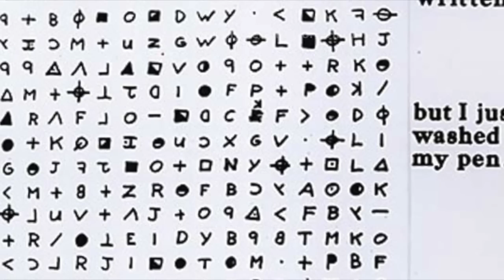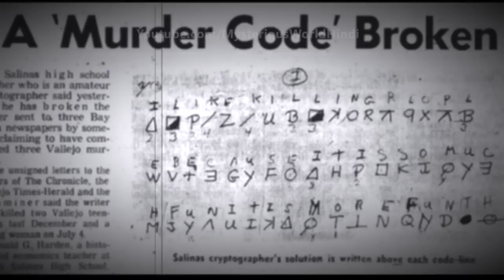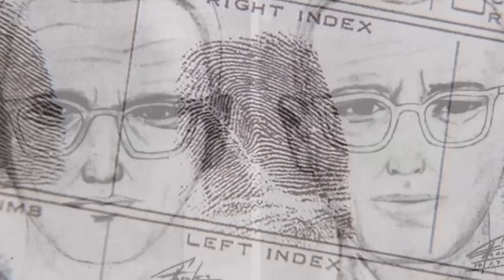दुनिया का सबसे खतरनाक शातिर हत्यारा | Extremely Dangerous Serial Killer in Hindi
The video is based on दुनिया का सबसे खतरनाक शातिर हत्यारा | Extremely Dangerous Serial Killer in Hindi

Extremely dangerous - the zodiac killer documentary video. The killer who have never been caught by the police. He was so intelligent yet very harmful. ज़ोडिएक किलर